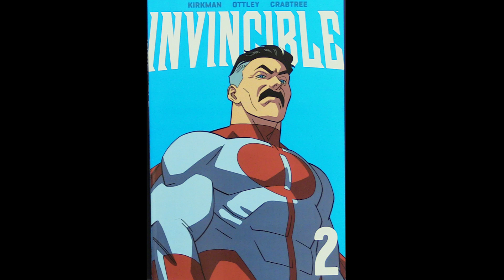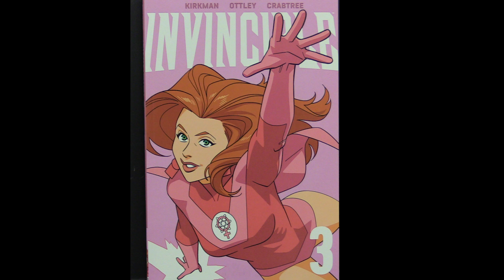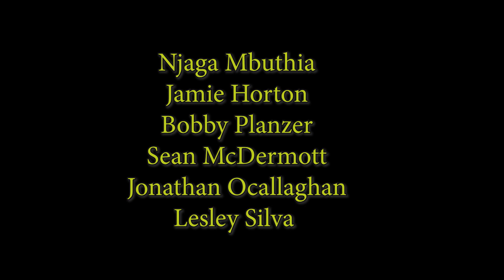Invincible Comic book Talking Show